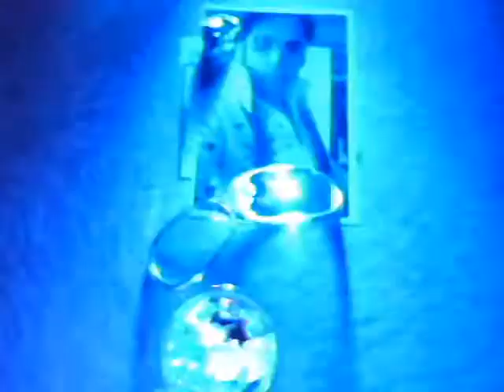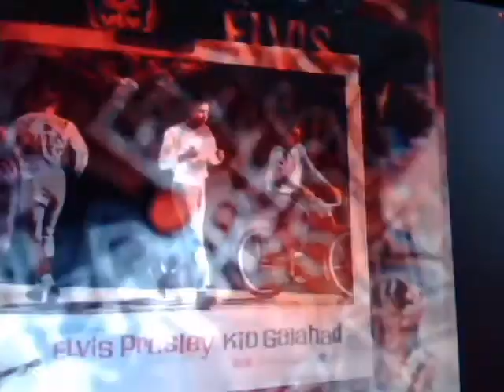Angel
this is my vocal cover of the siong angel fronm the 1962 movie follow that dream.